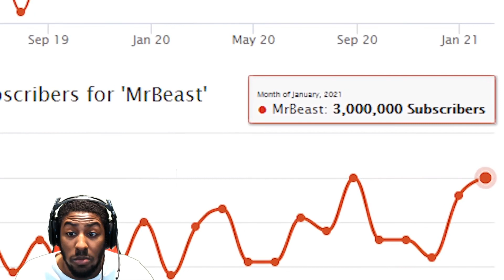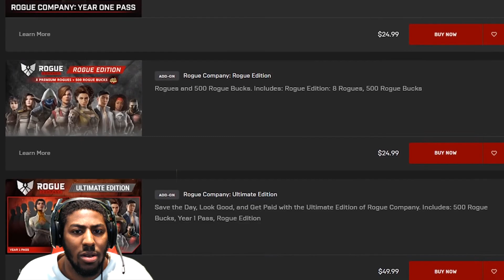MR BEAST Donating $.10 For Every Subscriber **REACTION**